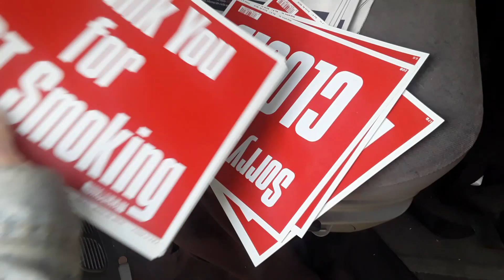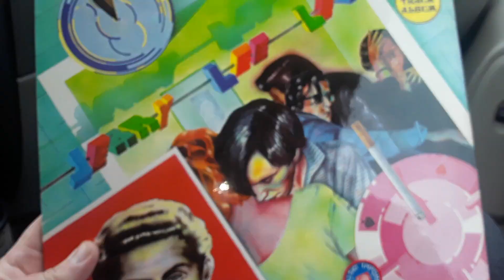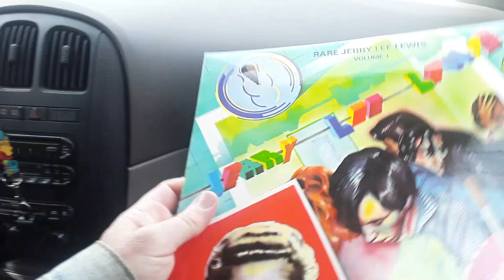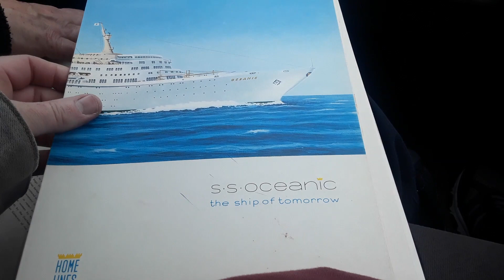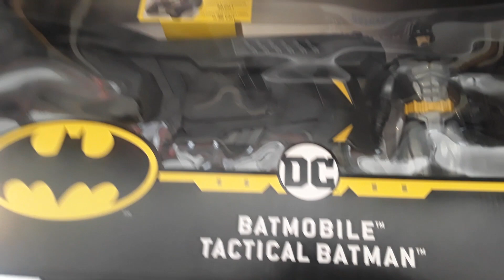Garage Yard Estate Sale Pick Ups + Zonks Trade Ins 3/17/23 Batman Action Figures Funko Pops Records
Garage Yard Estate Sale Pick Ups + Zonks Trade Ins 3/17/23 Italian Pottery Coffee Cup Batman Action Figures Funko Pops Hoodies Clothes Signs Holiday Records Vintage Cruise Line Menus

S35+ZS65
Z130